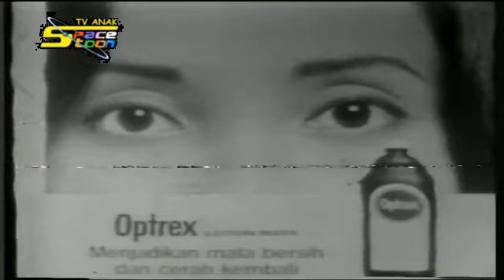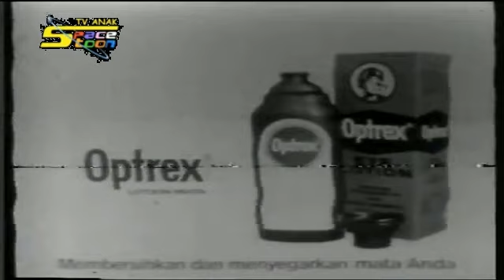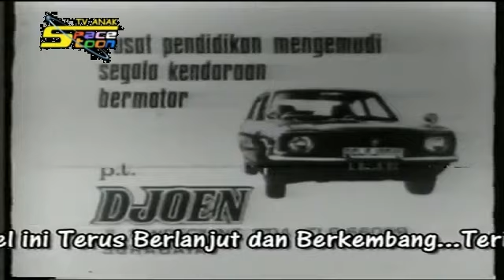Rekaman TV Anak Spacetoon - Jeda Iklan (4 Juli 1990)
Rekaman ini digunakan kaset Betamax dan VHS untuk POLI TV,
iklan ini adalah 7 iklan milik Poli dan Mao Mao Iklan Niaga diantaranya "Optrex", "Kapal Api", "Vitamin Jerawat Jeruk", "Delima Putih", "Polaroid", "Neril" dan "Mobil Djoen", adalah jeda iklan dari TV Anak Spacetoon saat acara program "Si Unyil" dan juga ditayangkan di TVRI.